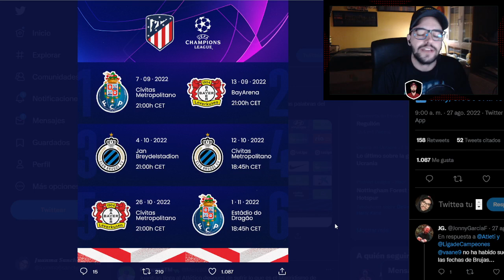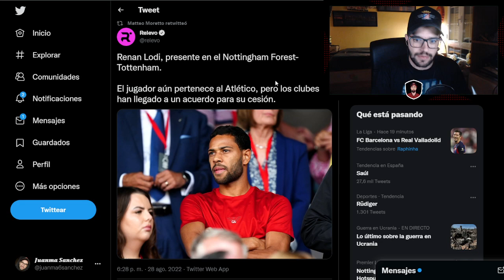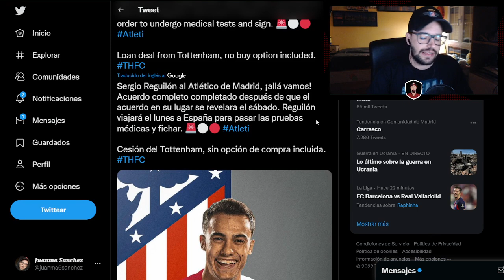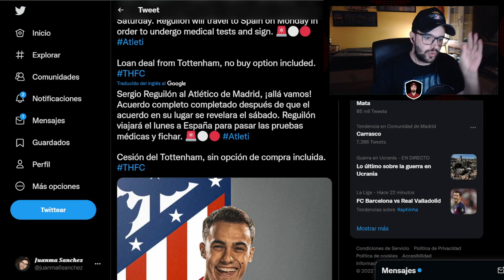¡REGUILÓN LLEGA YA A MADRID! LODI YA ESTÁ EN NOTTHINGHAM Y MARCOS ALONSO DIJO NO A SIMEONE